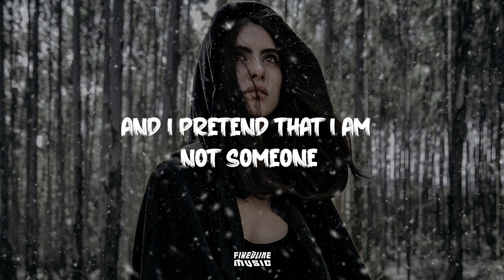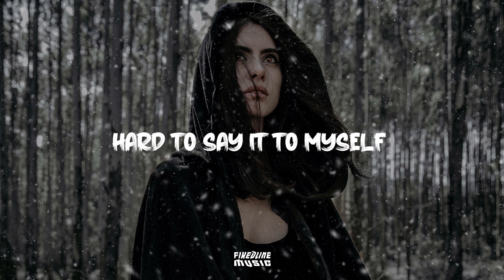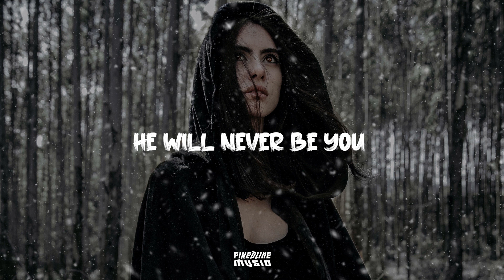Alan Walker - Not You feat. Emma Steinbakken (Lyrics)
OUT NOW!! Not You (NEW RELEASE) 2021
↳ Not You original song by Alan Walker & Emma Steinbakken.

Background by 🌌
↳ Photo by Victor Miyata From Pexels

Free Promotion Track/Remix (All Genre) 🎶

Fixedline Music Upload Requirements 👌
↳ Only streaming links (soundcloud)
↳ I will try to listen to all your posts via email

ENJOYYYYY :D